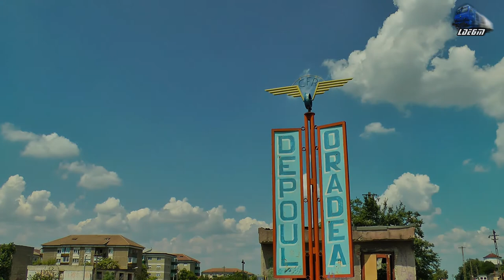Regina Bihorului - Jimmy 65-1300-6 cu Mecanic de Treaba/Nice Engineer in Oradea [Spring Edition]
1:IR366-1"Harghita" - Brasov - Budapest Keleti - Jimmy 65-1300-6 Regina Bihorului

[Spring Edition]

© Train97